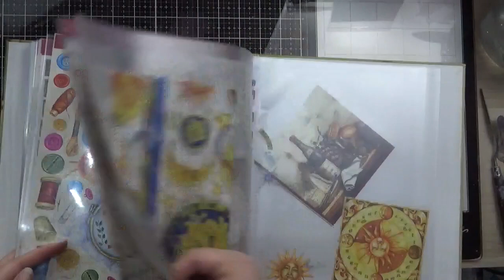come realizzare un quadro,senza essere un artista,papaveri su tela e brilli gel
ciao a tutti,in questo video vi mostro come ho realizzato una piccola tela,con pochissimi materiali,un lavoro molto semplice e veloce,da poter  fare in famiglia.

affiliazione al sito readyprosupply, dove potrete trovare tanti articoli interessanti per i vostri viaggi, zaini, borse e molto altro, con il link sotto potrete entrare direttamente con il mio codice di affiliazione, e usufruire degli sconti del 15% sul primo acquisto e del 5%  sui seguenti.

 NUOVO negozio creazioni
HO DECISO DI CREARE UNA NUOVA PAGINA,PER LO SHOP CON GLI ARTICOLI DICISI IN ALBUM,PERCHè QUESTA LA TROVO MOLTO SCOMODA,VI LASCIO IL LINK ,PERCHè POI QUESTA VERRà CHIUSA

Metti "Mi piace" a nome della Pagina
PersoneINK PER SEGUIRMI SUI SOCIAL